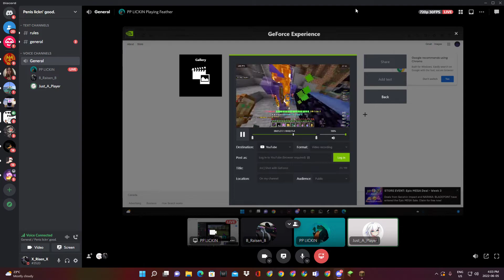Catching Hackers (Pt.11 - MCJack)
Wanted to catch this player for SO LONG